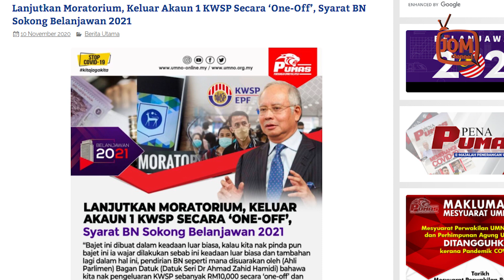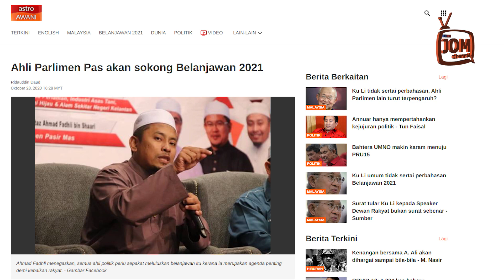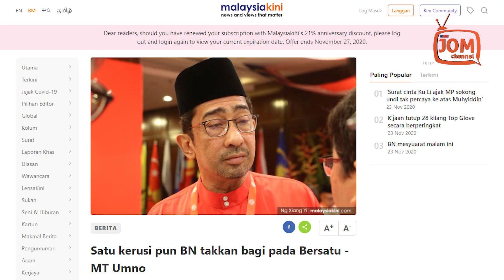BEGINILAH KEADAANNYA APABILA MENEBUK ATAP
Itulah pendirian UMNO, seperti yang disebut oleh Naib Presidennya, Dato' Seri Khaled Nordin dalam bahasa yang berbelit-belit.

“Walaupun PAS menyertai PERIKATAN NASIONAL, UMNO tidak menghalangnya kerana UMNO memahami dan menghormati kedudukan PAS. Lagipun piagam Muafakat Nasional tidak pernah menghalang PAS bekerjasama dengan sesiapapun.